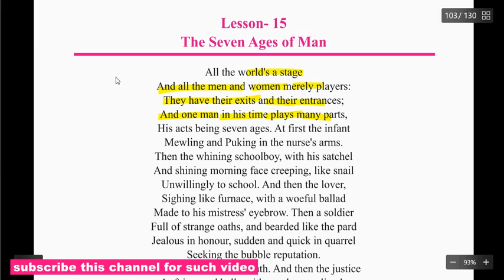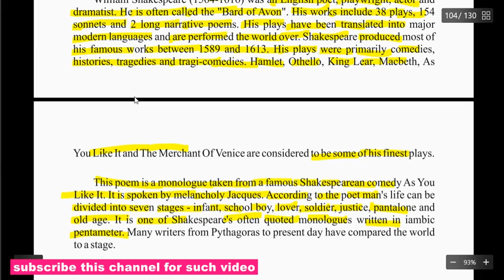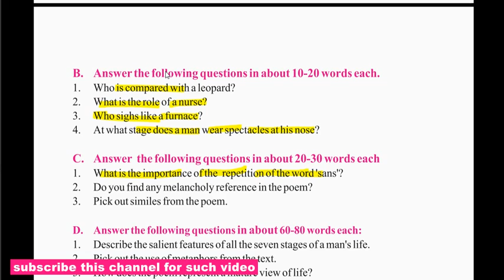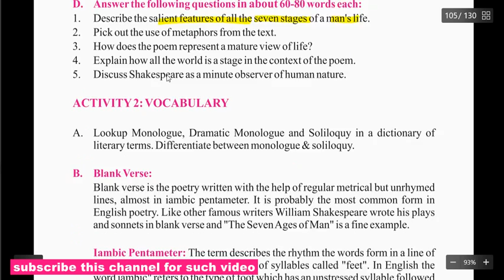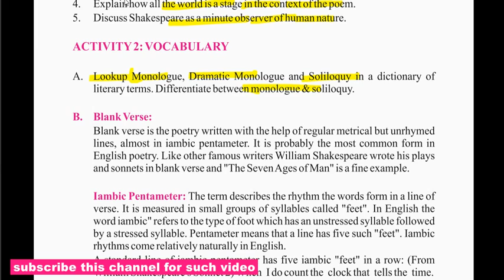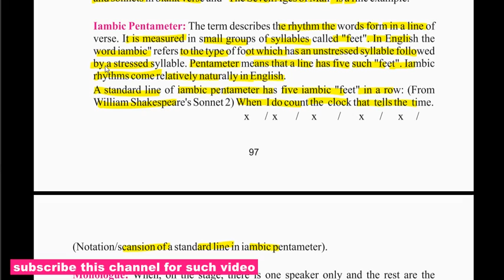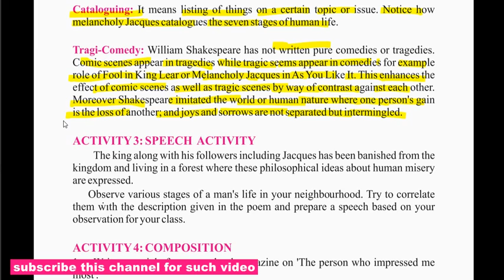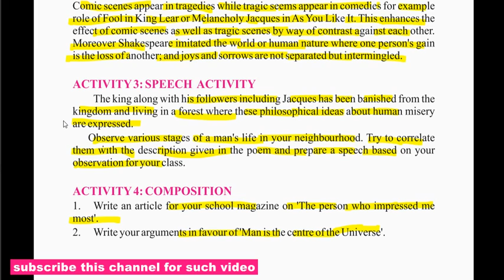The seven ege of man chapter 15